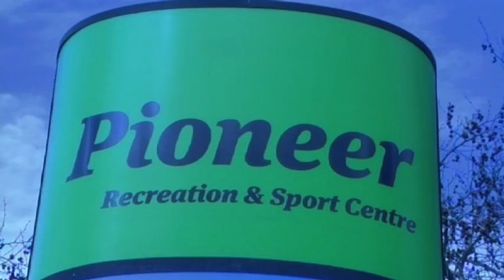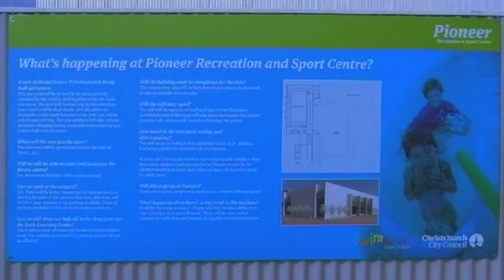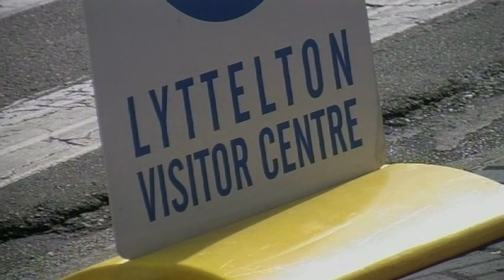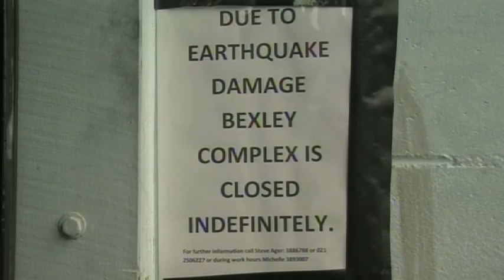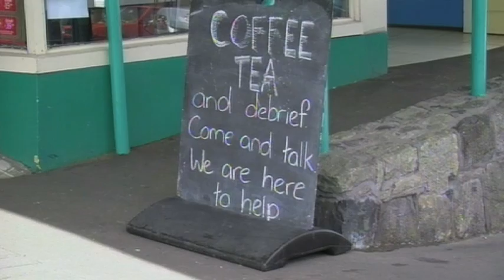Metro News 16.09.10 Part 3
Metro News 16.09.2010 Part 3 of 3. A weekly show prepared by students at the New Zealand Broadcasting School. Presented by Marcus Irvine. Directed by Sam Glover. Produced by Kellie Addison. Broadcast on CTV 7pm Thursdays.